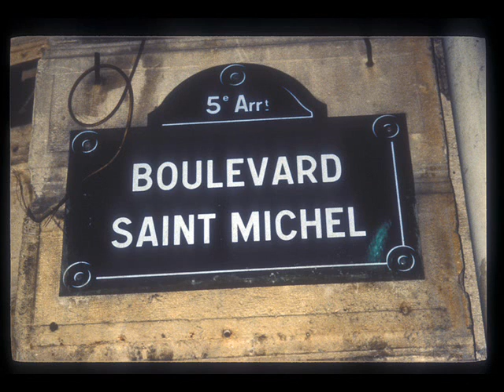Where do you go to my lovely Tony Vincent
This song by Peter Starstedt was inspired by the italian actress Sophia Loren, who grew up in the "backstreets of Naples" after being abandoned by her father.